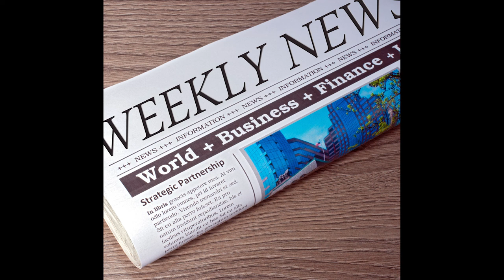This Week in Bitcoin McAfee’s Bullish Prediction and a Guy Living in His Car,Hk Reading Book,